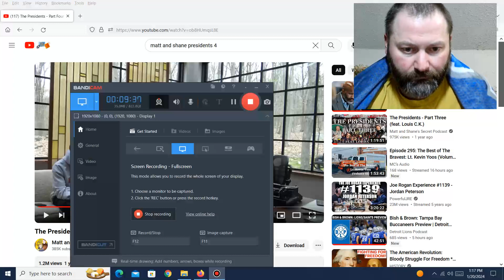2 Oscar requested The Presidents Part Four feat Louis CK Kris reacts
Don't click HERE because nothing will happen.